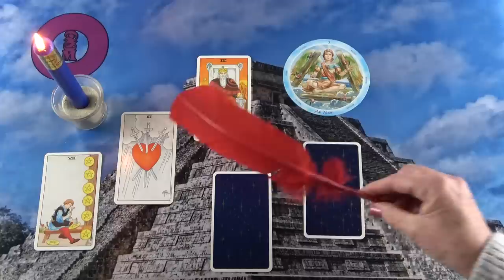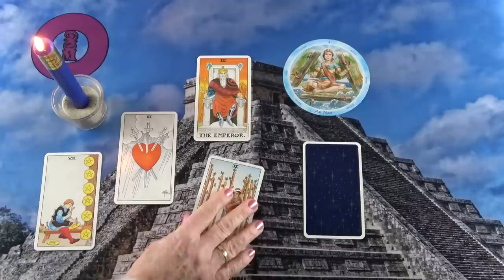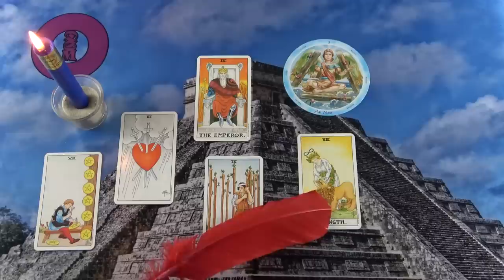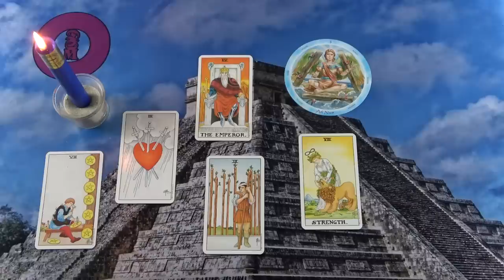Mit fog tenni? Szerelmi jóslás gyertya mágiával❤🕯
Kép: shutterstock/Alexander_P

Telefonos elérhetőségem jóslásra:
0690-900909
750Ft/Perc

Átutalás:
Erste Bank
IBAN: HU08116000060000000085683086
BIC: GIBAHUHBXXX
Tulajdonos: Dendera Susanna Medici

Védikus Csillagjegyek:
Kos: kb. Április 13-tól Május 13-ig
Bika: kb. Május 13-tól Június 14-ig
Ikrek: kb. Június 14-től Július 15-ig
Rák: kb. Július 15-től Augusztus 16-ig
Oroszlán: kb. Augusztus 16-tól Szeptember 16-ig
Szűz: kb. Szeptember 16-tól Október 16-ig
Mérleg: kb. Október 16-tól November 15-ig
Szkorpión: kb. November 15-től Dezember 15-ig
Nyilas: kb. December 15-ől Január 14-ig
Bak: kb. Január 15-től Február 12-ig
Vízöntő: kb. Február 12-től Március 13-ig
Halak: kb. Március 13-tól Április 13-ig